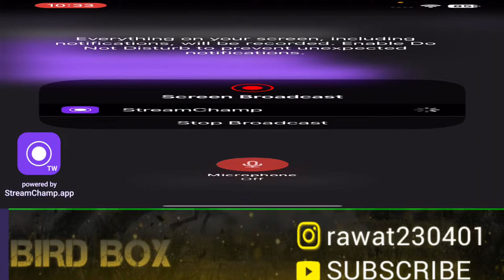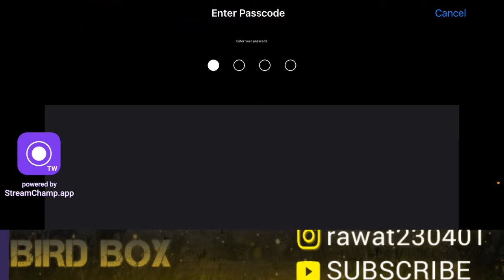Bird box is live